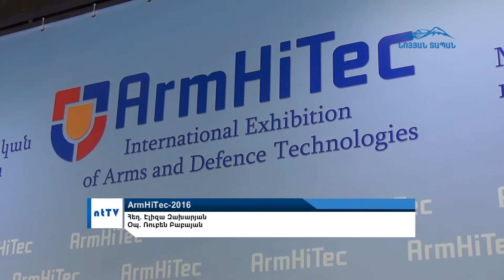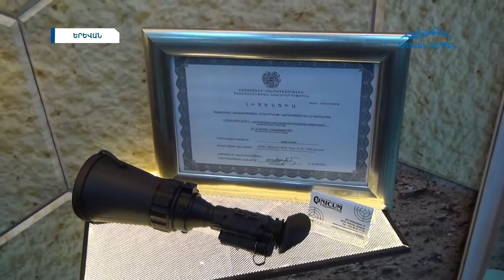Երևանում բացվեց «ArmHiTec-2016» առաջին միջազգային ցուցահանդեսը